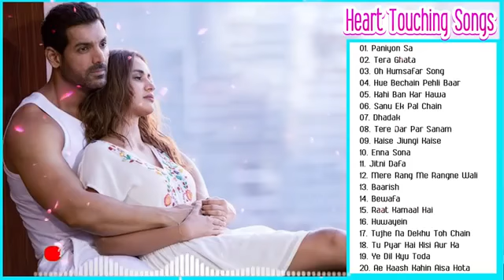टॉप 20 दिल को छू लेने वाले गाने 2019 ★ नया रोमांटिक हिंदी गाने के 2019 ★ भारतीय गीत